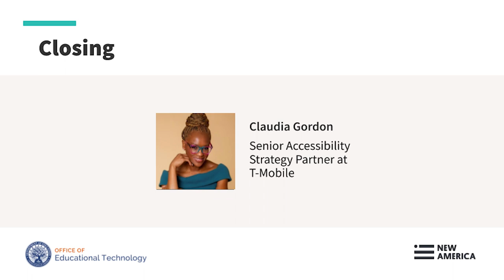Accessible EdTech for All event: Closing and Call to Action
This is a recording from the Office of EdTech and New America Accessible EdTech for All event on June 1, 2023. This recording includes the closing remarks from Claudia Gordon, Senior Accessibility Strategy Partner at T-Mobile.